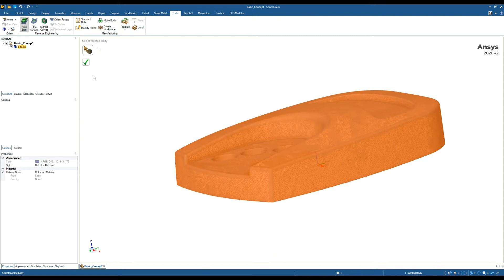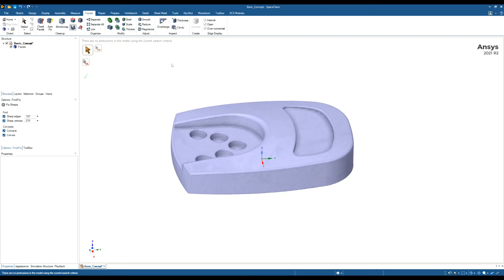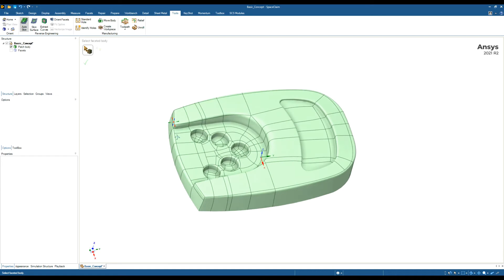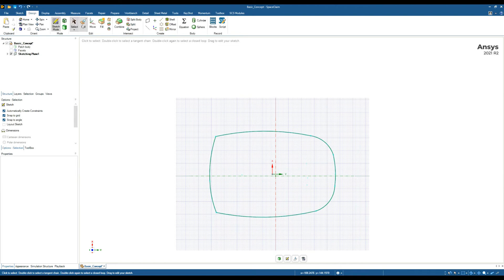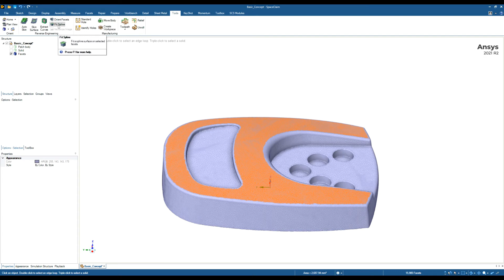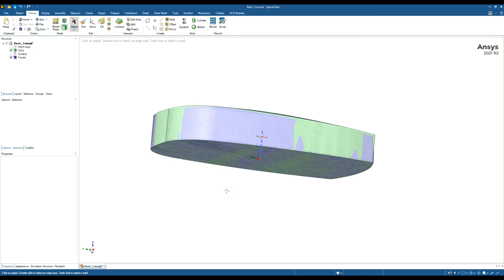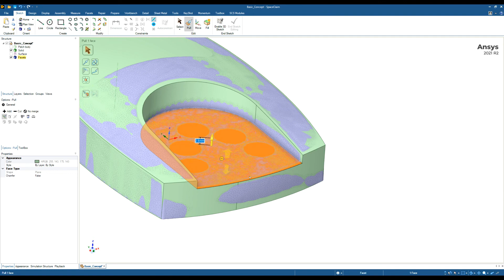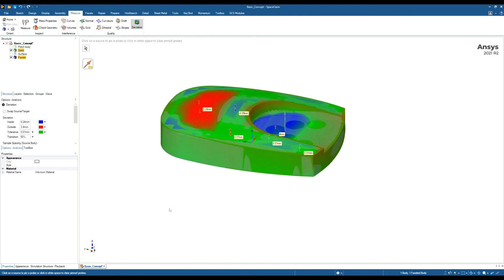Reverse Engineering Tools Ansys SpaceClaim - Auto-Skin (Wrap) and Prismatic reverse engineering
In this short video we will look at some of the tools for reverse engineering within Ansys SpaceClaim. Firstly looking at the Auto-skin tool and how to repair any errors. We also take a quick look at prismatic reverse engineering or building over a STL or faceted body.